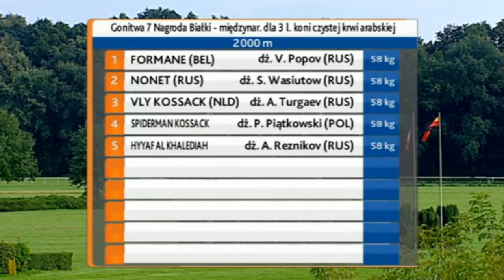Spiderman Kossack Бялка 2011